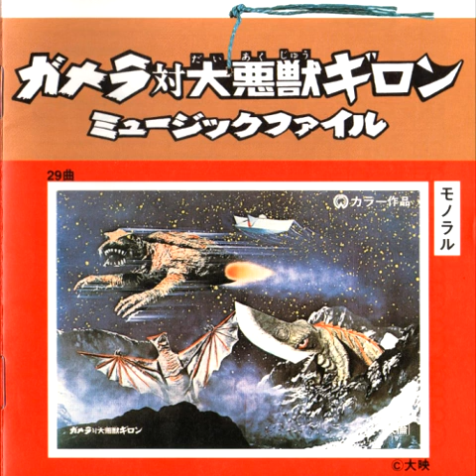Gamera March - 1969 Karaoke Version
Instrumental version of Shunsuke Kikuchi's interpretation of Kenjiro Hirose's Gamera theme.